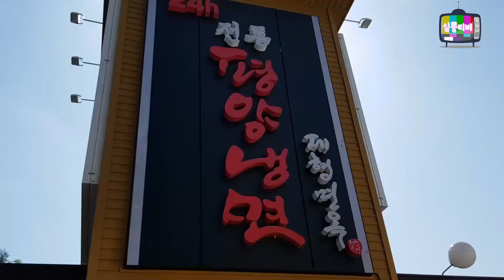대구맛집ㅣ오징어불고기 먹으러갔다가 서비스 선지국에 반하고왔습니다ㅣ갈비전골+평양냉면+소양무침 먹방 mukbangㅣ대구 수성구 시지 제형면옥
대구 수성구 달구벌대로 3168(노변동 27-5)
매일 09:00 - 22:00

주인하고 모름 지인한테 얻어먹음ㅎ
ㅡㅡㅡㅡㅡㅡㅡㅡㅡㅡㅡㅡㅡㅡㅡㅡㅡㅡㅡㅡㅡㅡㅡㅡ
제가 소개하는 음식점들이 대한민국에서 제일 맛있고
최고다 그런거 아닙니다